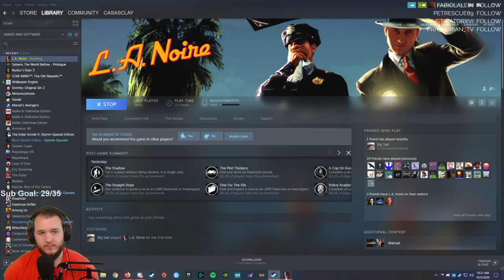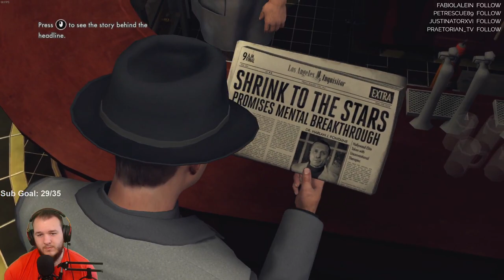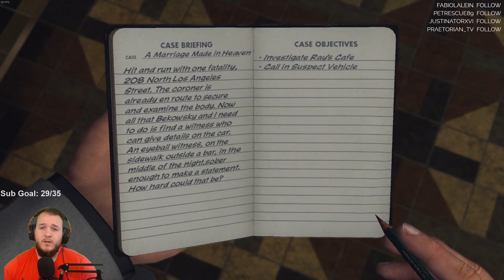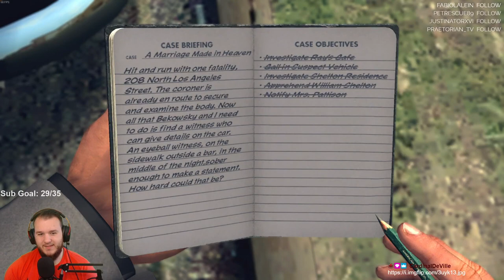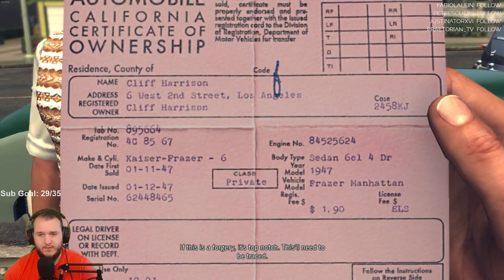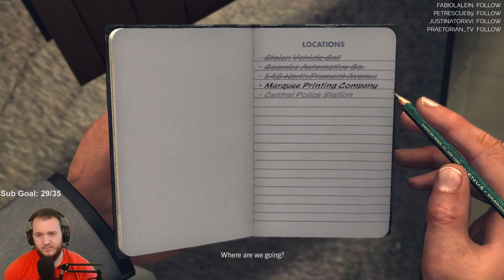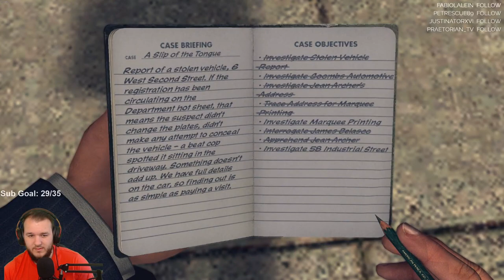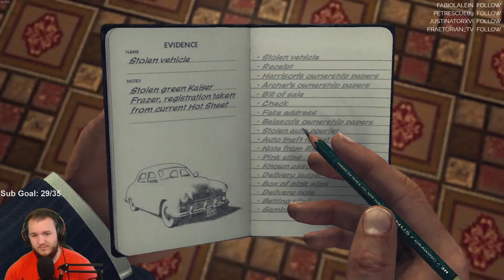L.A. Noire - Let's Play - Part 4